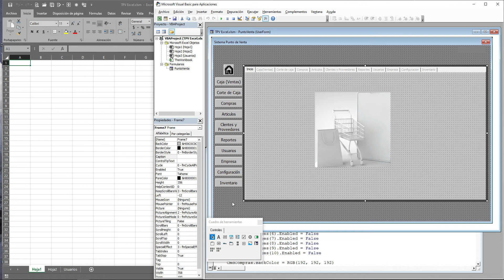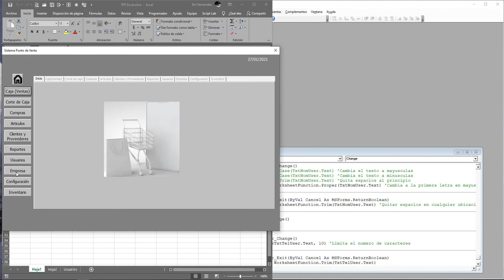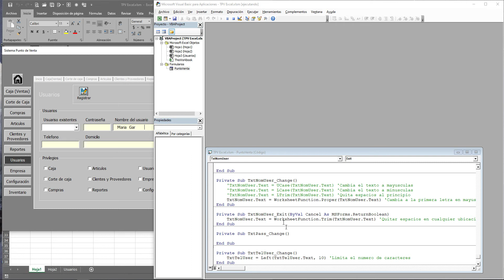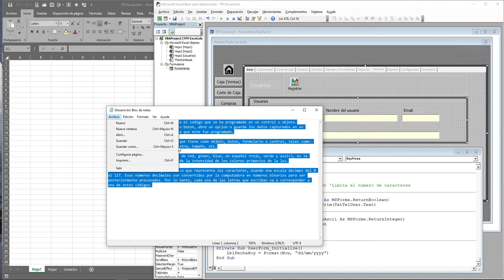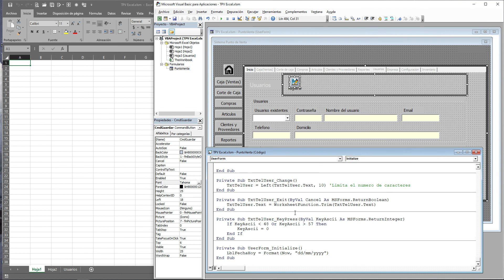3.- ▶️ DESARROLLA TU PROPIO PUNTO DE VENTA✅CONTROL DE INVENTARIOS VBA VISUAL BASIC FOR APLICATIONS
LOGIN - ALTA, MODIFICACIÓN Y BAJA DE USUARIOS (PARTE 1)

Ideal para todo tipo de pequeños negocios tales como Tienda de abarrotes, ropa, ferreterías, papelerías, etc.
Al finalizar estos tutoriales podrá realizar cualquier otro tipo de programas en Excel de su interés.